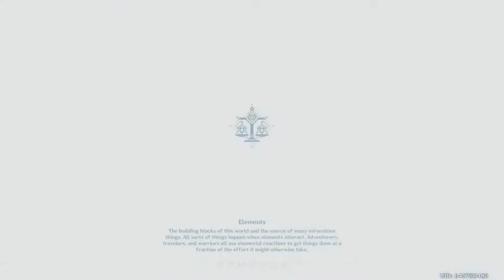GENSHEN IMPACT PLAYTHROUGH 5:MONDSTADT GASTRONOMY TRIP